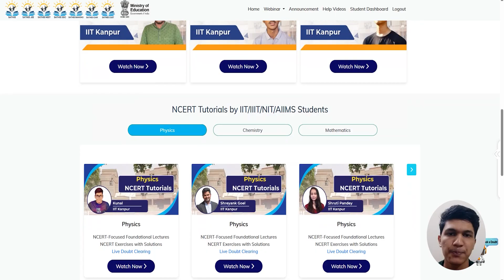Kartik Gosain | SATHEE Review | JEE Main 2025 Session 1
🎓 Prepare for JEE 2026 Exams with SATHEE! 🎓 🔗 Register Now and take the first step towards your JEE Main success!

Kartik Gosain, who did great in JEE Main 2025 Session 1, is here to tell you all about SATHEE! He's sharing his honest review of how SATHEE helped him get ready for the exam—with powerful mock tests, expert video lectures, and practice materials that made all the difference.

✅ If you're planning to crack JEE Main 2026, SATHEE is your go-to prep platform.

Explore SATHEE for Exam Preparation:
✅ JEE Mains Preparation NEET Preparation SSC Exam Preparation Banking Exam Preparation CLAT Preparation

Start your preparation today and achieve your dream career!SATHEE